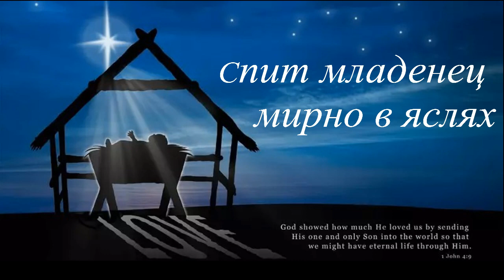В яслях спал на свежем сене крошечный Христос | Спит младенец мирно в яслях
Исполнители: Наталья Галузо, Рита Холодова
Филадельфия 1.29.23
В яслях спал на свежем сене крошечный Христос,
Рядом мать, склонившись, гладит лен Его волос…
И с улыбкой, полной ласки, смотрит на Дитя.
В мир пришёл Спаситель для тебя!

ПРИПЕВ:
Спит Младенец мирно в яслях,
Он пришёл, чтоб дать нам счастье,
С пастухами вместе поклонись Богу!
И прославь Его сердечно
За подарок с неба вечный!
Был рождён в ту ночь для всех людей
Мессия, Царь царей!

2 КУПЛЕТ:
Охраняли стадо в поле ночью пастухи,
Вдруг явился ангел им с небес и возвестил:
«Слава, слава в вышних Богу и на земле мир,
Бог всем людям радость подарил!»

3 КУПЛЕТ:
Бог пришёл на землю к людям в мир греха и слёз…
Наши пусть сердца сольются в радостной хвале,
Подарил спасение Он мне!